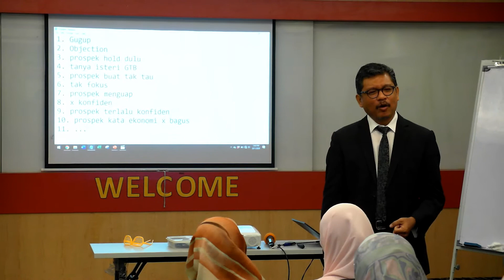Public Speaking Practice 1041